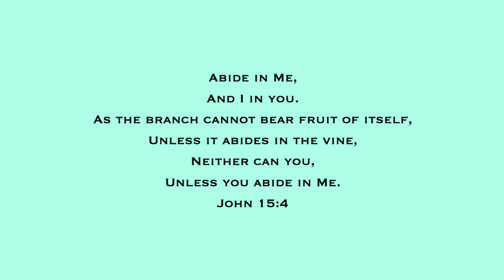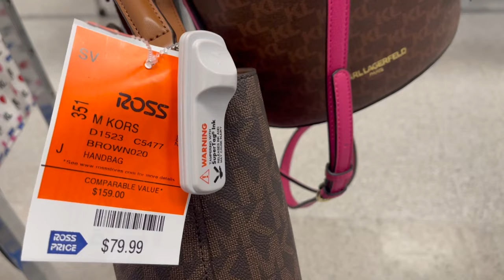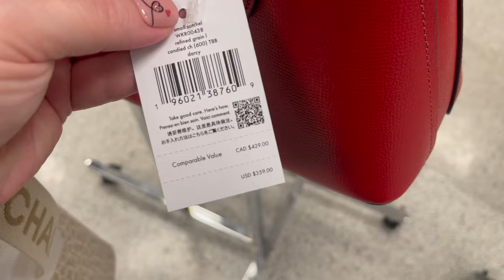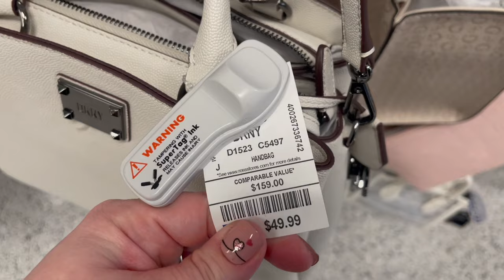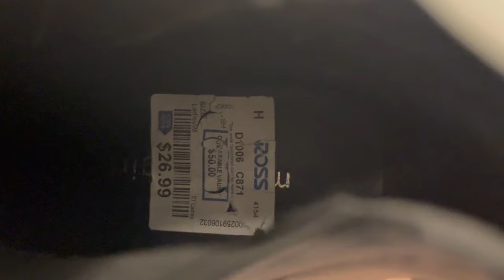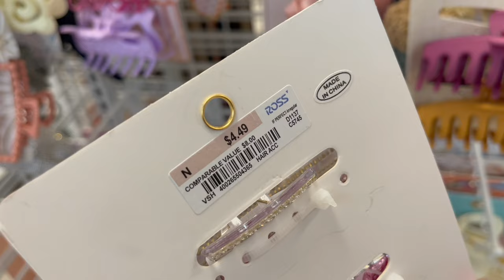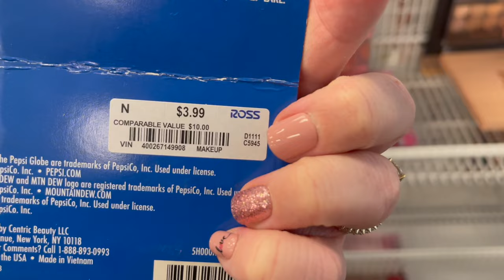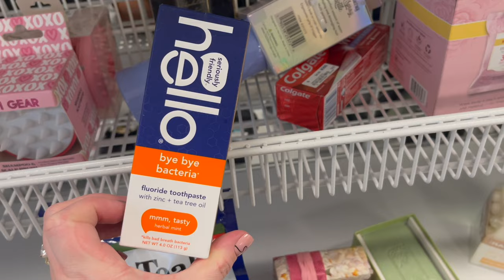ROSS DRESS FOR LESS SHOP WITH ME 2024 | DESIGNER HANDBAGS, SHOES, NEW ITEMS